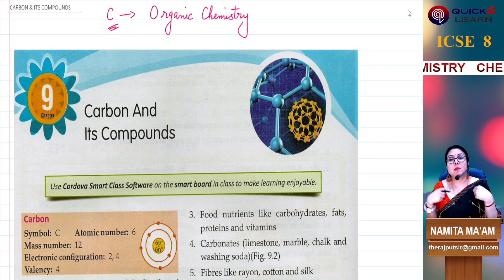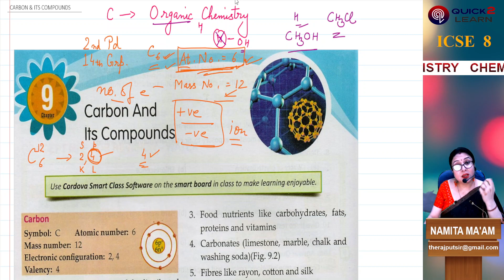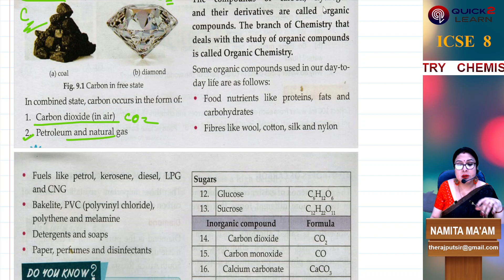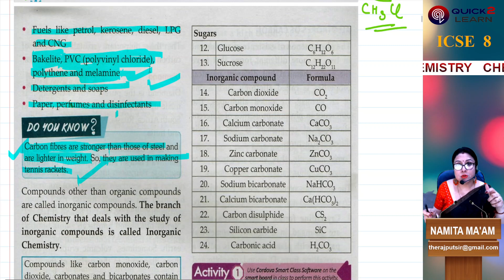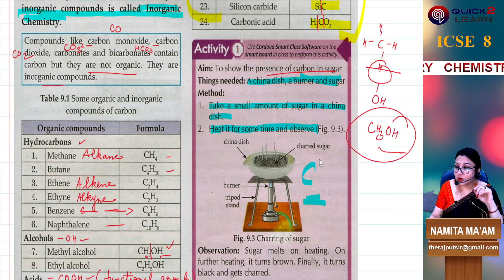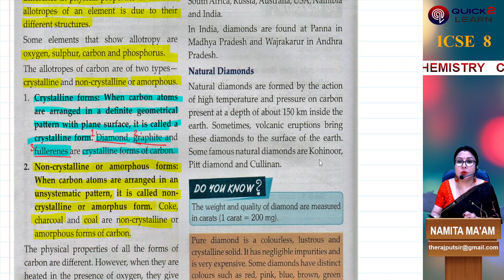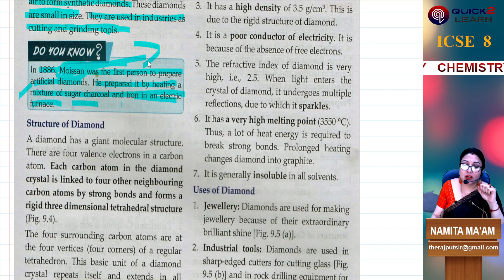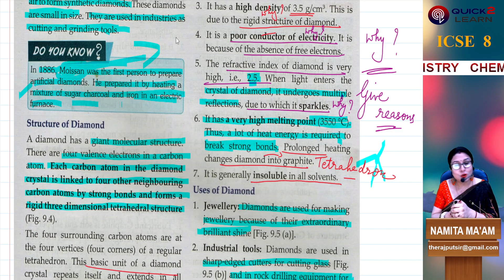ICSE CLASS 8 CHEMISTRY CH-9 CARBON & ITS COMPOUNDS L- 1 ORGANIC CHEMISTRY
ICSE CLASS 8 CHEMISTRY CH-9 CARBON & ITS COMPOUNDS  L- 1 ORGANIC CHEMISTRY , STRUCTURE OF CARBON ATOM

Here basic concepts of CLASS 8 CHEMISTRY CHAPTER - 9 "CARBON & ITS COMPOUNDS"  have been explained in detail.
The understanding of these concepts are essential to build up a strong foundation for class 10 Board Exams.
The basic details of elements,compounds & mixtures  have been discussed here in order to clarify the entire content in an easy manner.
The lecture includes all the minute details required to strengthen the basics  of a science student.
We sincerely hope that our efforts will be a positive step forward in the direction of helping, guiding and enlightening students from all walks of life.

Keep supporting me so that i can continue to provide free useful content.